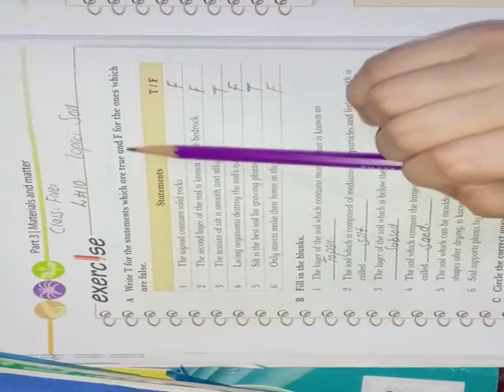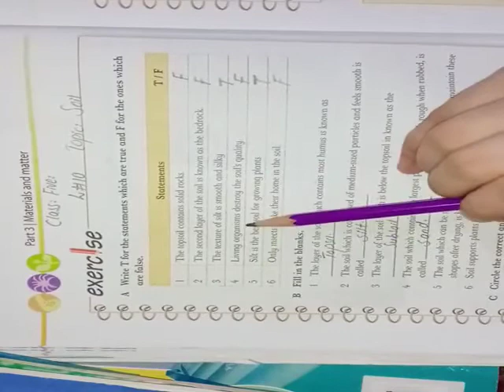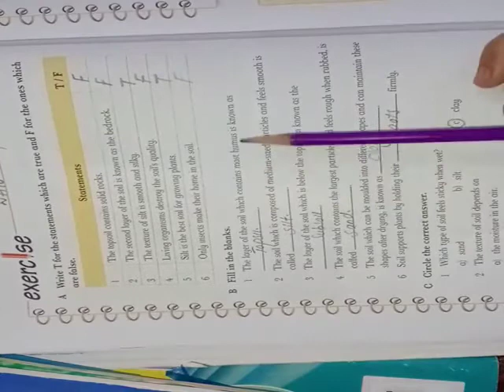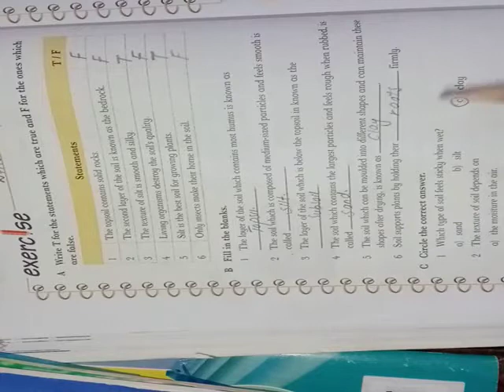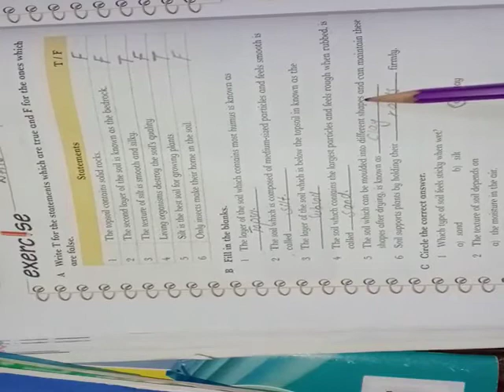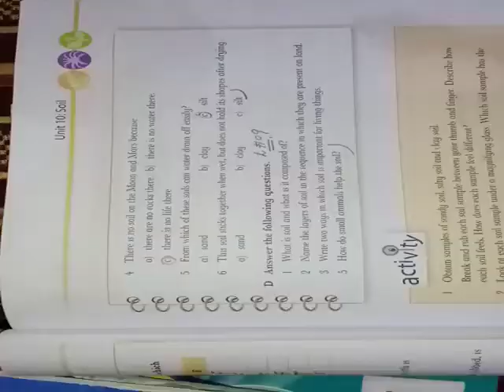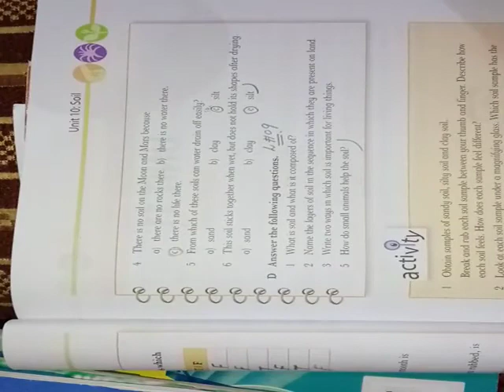Soil Exercise Five Sceince lec 10